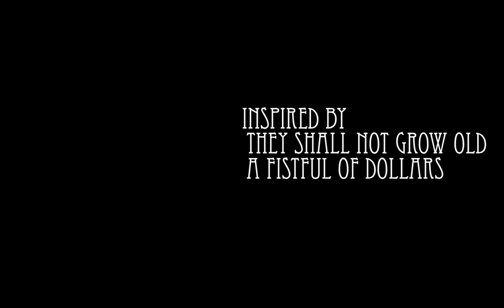Barbed Wire-Animated Short